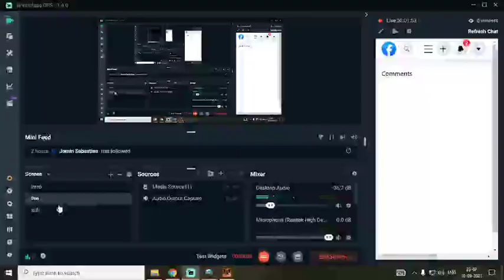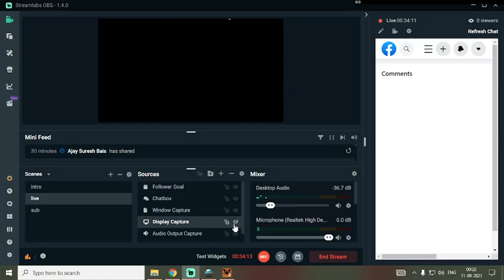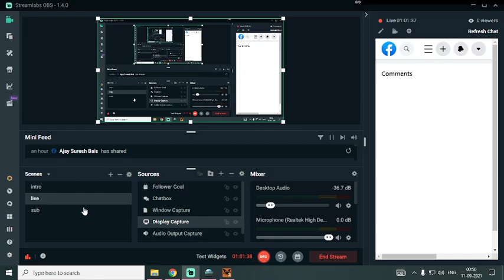StateOfDecay2 hindi part 1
THIS IS JUST THE GAME PLAY OF StateOfDecay2

AND IF U LIKE THE VIDEO

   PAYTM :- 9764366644